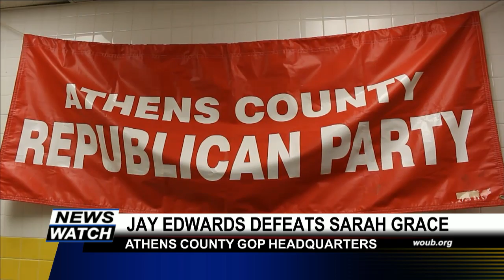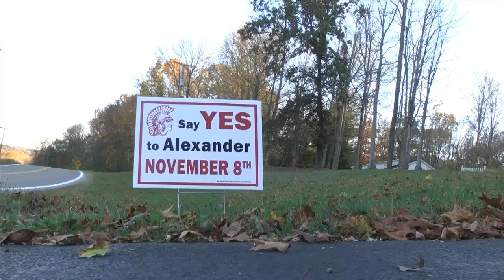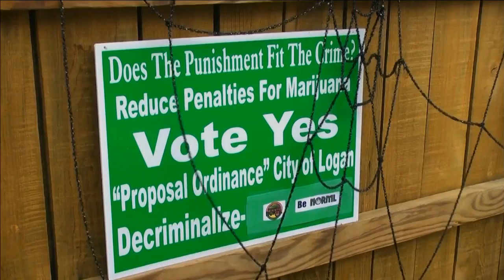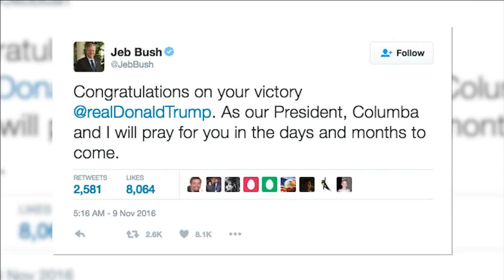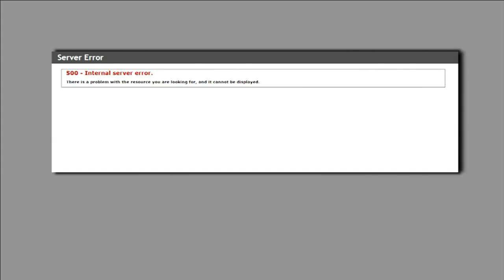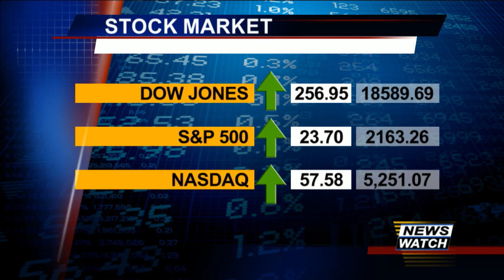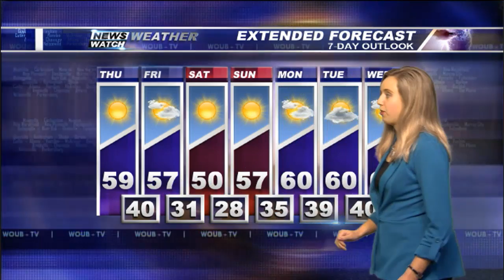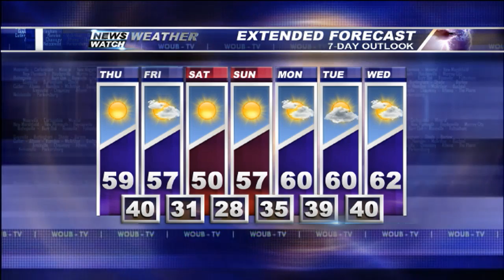Newswatch - November 9, 2016